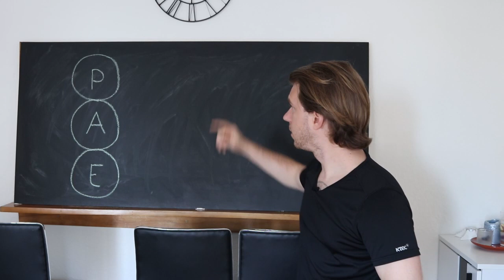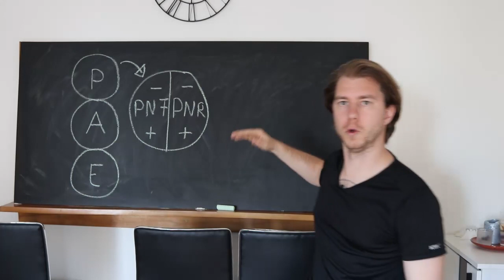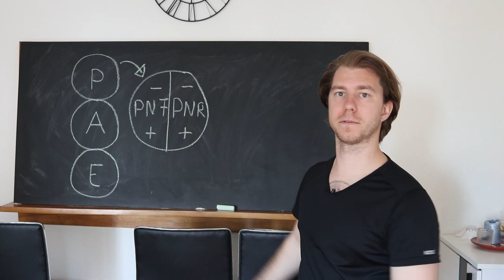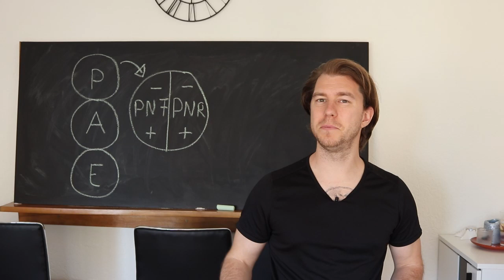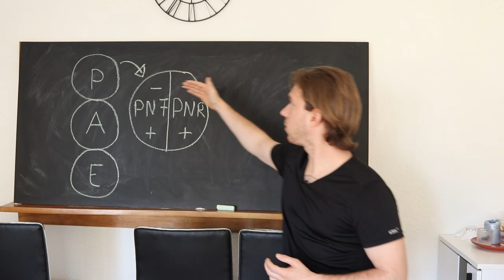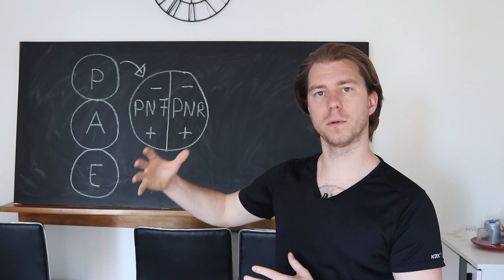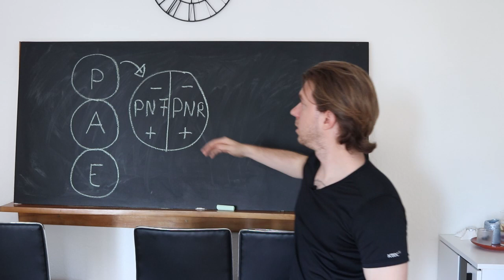ANALYSE TRANSACTIONNELLE N°1/3 - L'ETAT DU MOI PARENT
L'un des grands principes de l'analyse transactionnelle est les états du moi.
Lorsque nous fonctionnons et agissons, nous utilisons soit un état parental, adulte ou enfant.
Dans cette vidéo je vais expliquer qu'est-ce qu'un état du moi et plus particulièrement le parent.
Nous allons comprendre qu'elle est la différence entre le parent normatif et le parent nourricier.
Et comment reconnaître chez soi ou chez les autres quel état parent est utilisé ?

Pour aller plus loin, je te conseille :
"Le grand livre de l'analyse transactionnelle: Découvrir les concepts de base. Comprendre la construction de la personnalité. Appliquer l'AT au quotidien."